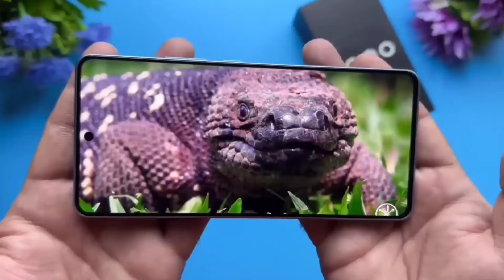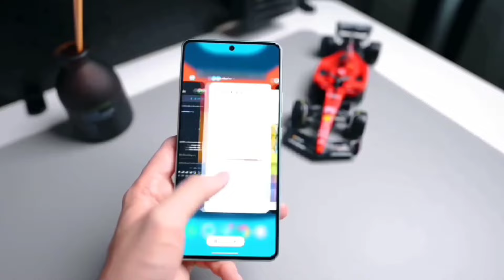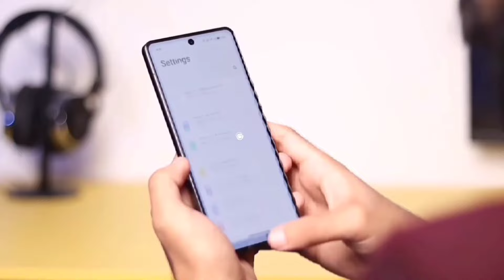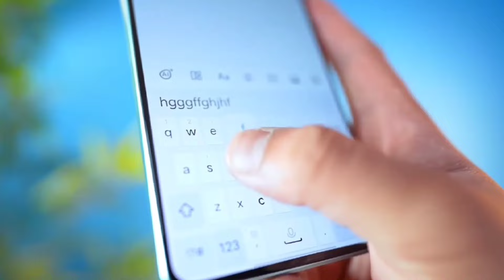iqoo z9 turbo launch date in india & price in india l iqoo z9 turbo review l iqoo z9 turbo unboxing